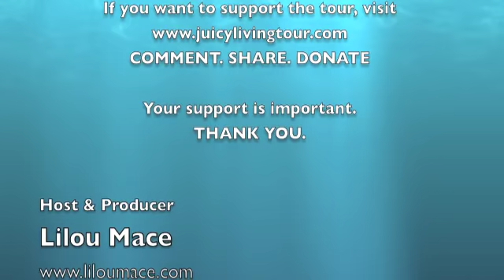Relaxing hawaii underwater video!